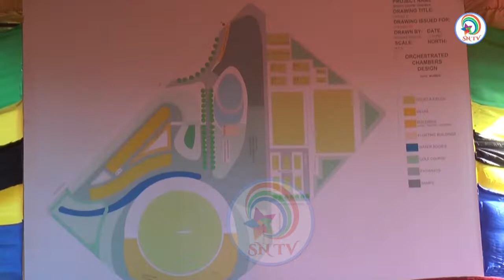RAIS DR:MWINYI ASHIRIKI KATIKA UWEKAJI WA JIWE LA MSINGI LA VIWANJA YVA MICHEZO FUMBA